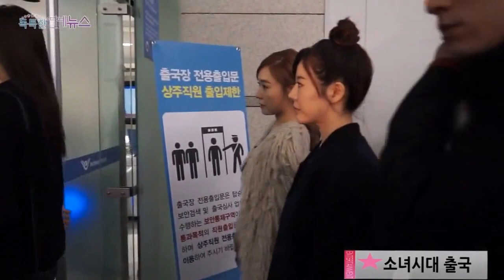[LIVE_HD] 141024 SNSD @ Incheon Airport to Beijing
to see more videos about Kpop
★I do not own some fancam from this channel, Just reupload for everybody who love Kpop. Thank you!!!

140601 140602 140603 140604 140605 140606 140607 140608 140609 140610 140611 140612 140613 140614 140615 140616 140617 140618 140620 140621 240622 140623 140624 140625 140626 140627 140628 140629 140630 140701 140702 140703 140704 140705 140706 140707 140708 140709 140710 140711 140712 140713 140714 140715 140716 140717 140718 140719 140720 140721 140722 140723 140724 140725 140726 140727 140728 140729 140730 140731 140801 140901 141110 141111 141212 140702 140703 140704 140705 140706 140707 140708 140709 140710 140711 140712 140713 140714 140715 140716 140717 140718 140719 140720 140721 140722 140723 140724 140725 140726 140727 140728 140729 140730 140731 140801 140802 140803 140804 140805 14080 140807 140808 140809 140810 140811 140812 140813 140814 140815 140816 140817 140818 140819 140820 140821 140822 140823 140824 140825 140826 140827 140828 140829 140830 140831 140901
SNSD snsd t-ara T-ARA  T-ara EXO exo APINK apink Apink Music Bank Music Core kpop KPOP Kpop  EXO-K EXO-M SuHo BeakHyun Chan Yeol D.O Kai Se Hun Xiu Min Lu Han Kris Lay Chen Tao
Girls' Generation Shoujo Jidai Kim Tae Yeon Jessica Sunny Hyo Yeon Tiffany Yuri Yoona Soo Young Seo Hyun